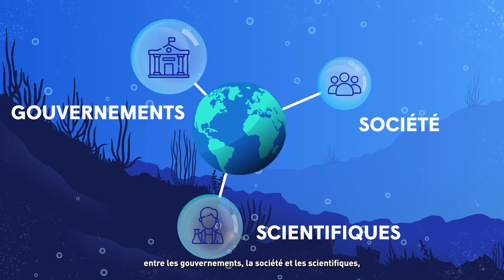Une planète, un océan : Mobiliser la science pour SaveOurOcean (2023)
La Commission océanographique intergouvernementale de l'UNESCO est une communauté mondiale qui permet aux nations de travailler ensemble pour étudier notre UN OCEAN partagé et observer ses changements. Rejoignez-nous pour SaveOurOcean et appelez à une Décennie internationale des sciences de la mer pour le développement durable de 2021 à 2030 !

Pour plus d'informations sur la façon dont la Commission océanographique intergouvernementale de l'UNESCO aide ses pays membres à atteindre l'ODD 14, veuillez consulter